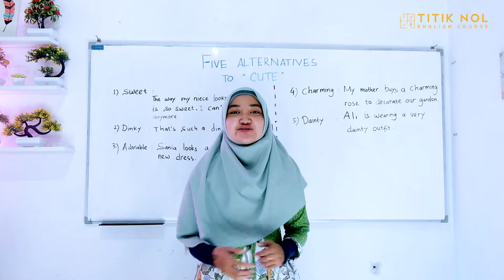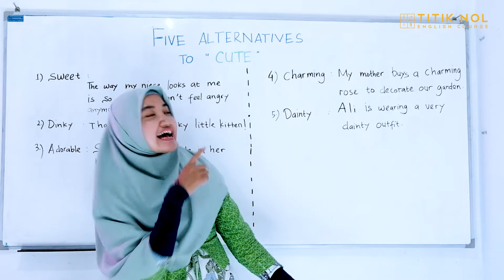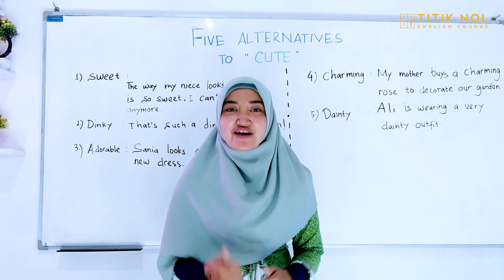Cara baru untuk bilang " CUTE " yang belum diketahui orang banyak! Wajib kalian coba#bahasainggris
Cara baru untuk bilang " CUTE " yang belum diketahui orang banyak! Wajib kalian coba